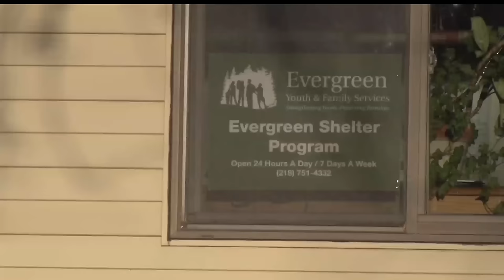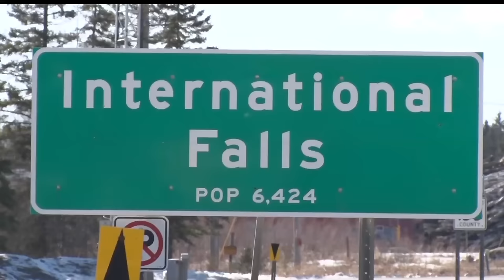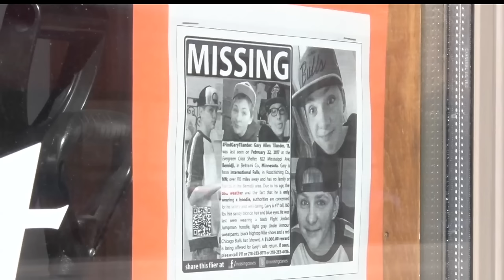Missing Teen's Family Searches For New Leads